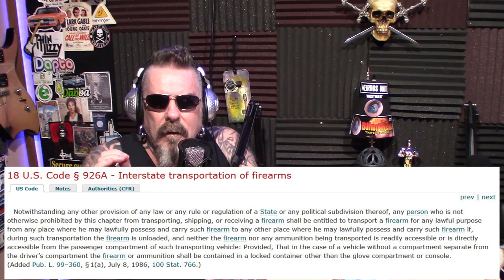Concealed Carry while Full Time RVing or traveling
Do those that travel know the laws about concealed carry while traveling? I will explain what I know about reciprocity laws and traveling through states that do not honor your states permit. I also tell you about different states and their definition of unloaded. You want to watch this if you plan on traveling and carry concealed in and out of your vehicle.

I'm a visually impaired person that likes to create. I enjoy the editing process
and making things the best that I can.
I like to draw with color pencils. I like to vape and make my own juice.
I like to do interviews with people I find interesting. Most of all, I like to look at things and people
and tell you just the way I see it.